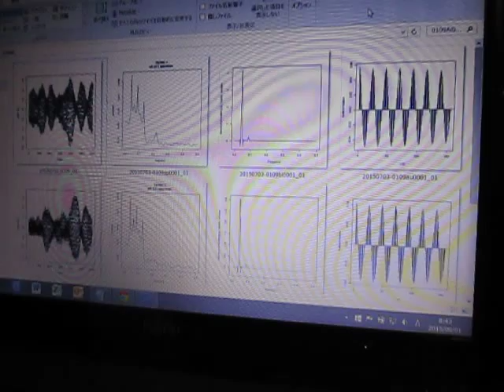超音波伝搬状態の測定解析 Measurement analysis of ultrasonic wave propagation state